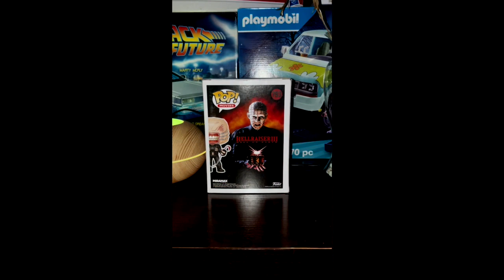"CHATTERER". HELLRAISER. ABRIENDO FUNKOS, Y HABLANDO DE ELLOS EN MENOS DE UN MINUTO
"CHATTERER". HELLRAISER. Video de la nave del pasado, y directamente del baúl de tus recuerdos, abriendo Funkos, sacando de la caja, y hablando de la figura.